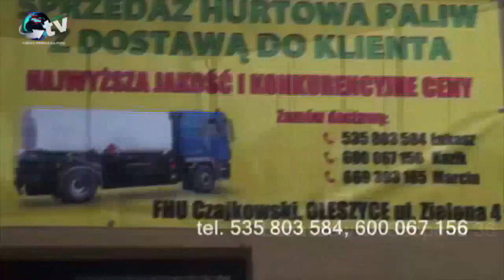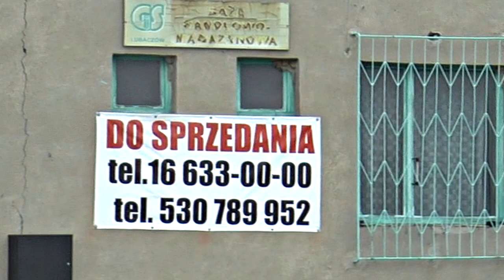W obiektywie 12 01 2018